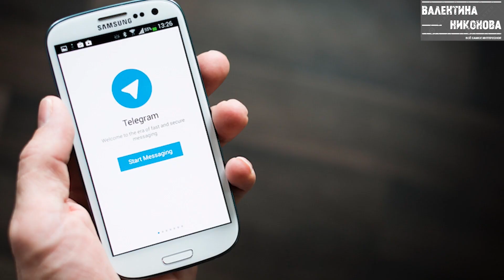Stop Fake - это борьба с ложью в СМИ и соцсетях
Задачи проекта «Антифейковые новости»:

- Информирование жителей региона о фактической ситуации в Ульяновской области